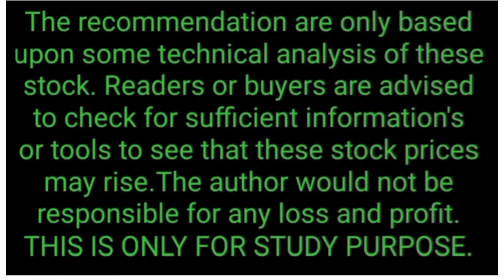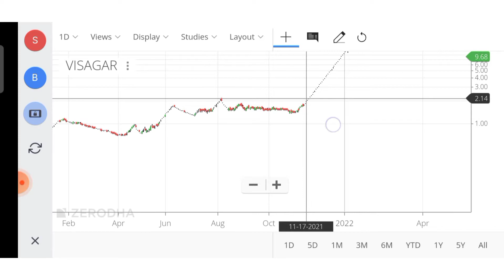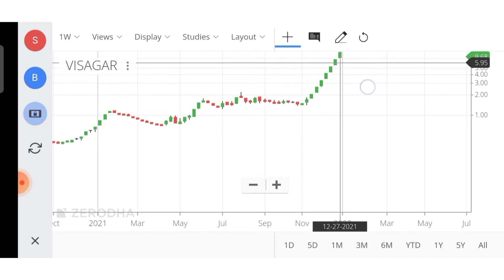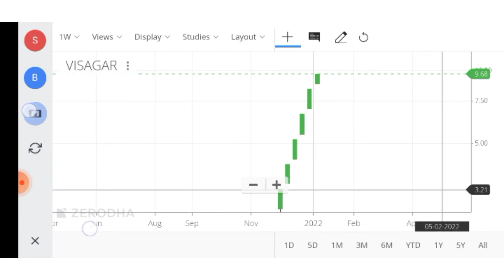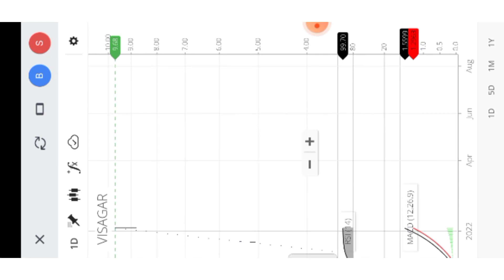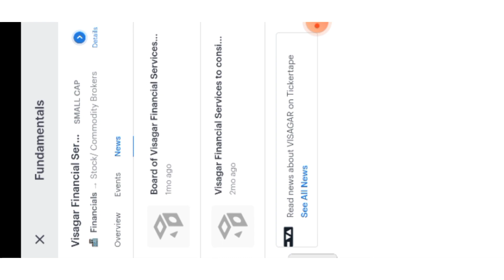VISAGAR SHARE TARGET🔥 VISAGAR FINANCIAL SERVICES LIMITED🔥VISAGAR STOCK🔥